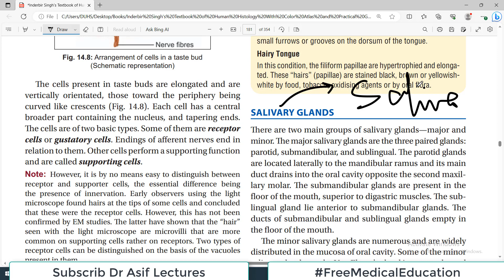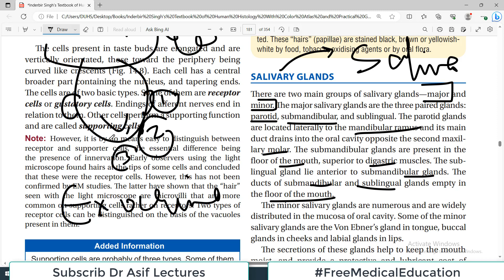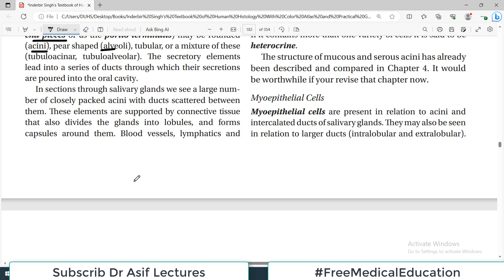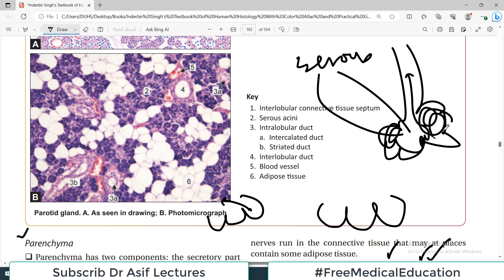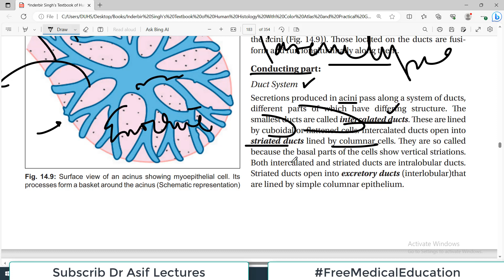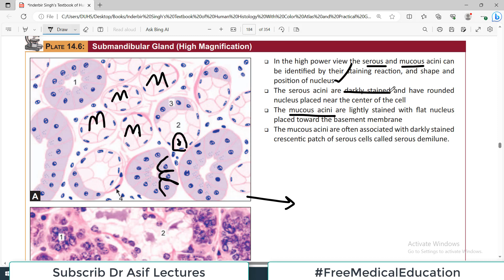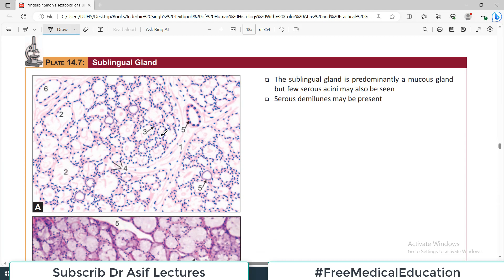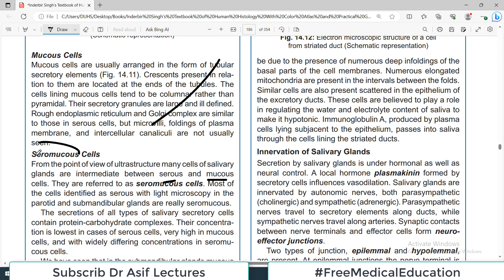Inderbir Singh Histology Chp14 | Histology of SALIVARY GLANDS | Dr Asif Lectures